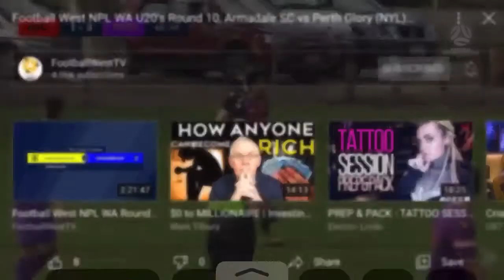Chad Nilson #11 - Left foot goal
2020 NPLWA U20 - Armadale  Perth Glory